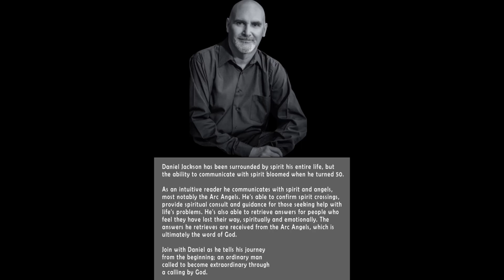S6E4 - Meditating Mama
Brittany started on her path of meditation at the age of 17 discovering the benefits of many different types of meditation. At the age of 21 she was introduced to Mindfulness Meditation and she has been in the practice of Mindfulness Meditation for almost 30 years. In 2014 she started Meditating Mama and now she guides and teaches public and private Semi Guided Mindfulness Meditation classes for Beginners all over San Diego.